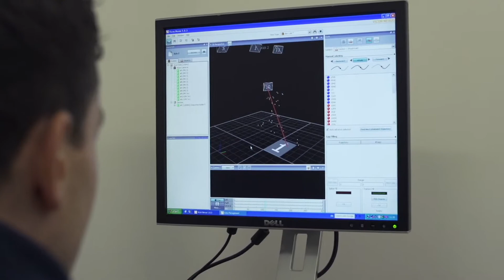St Mary's BSc Sports Coaching Science Undergraduate Programme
Hear from St Mary's University students on the BSc Sports Coaching Science undergraduate programme. Part of the School of Sport, Health and Applied Science, the programme is based on a core of Sport Science topics and helps students to develop both knowledge and practical skills in applying science to sports coaching.